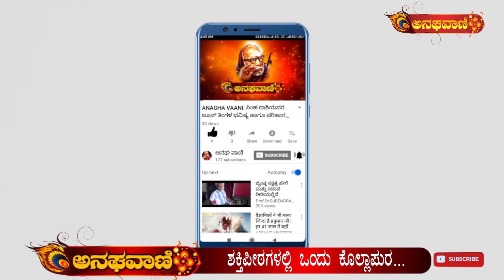ಈಕೆಯ ದರ್ಶನ ಮಾಡಿದ್ರೆ ಆರ್ಥಿಕ ಸಂಕಷ್ಟ ಮಾಯ.. ಈ ಶಕ್ತಿಪೀಠ ಯಾವುದು ಗೊತ್ತಾ...? | ANAGHA VAANI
ಈಕೆಯ ದರ್ಶನ ಮಾಡಿದ್ರೆ ಆರ್ಥಿಕ ಸಂಕಷ್ಟ ಮಾಯ.. ಈ ಶಕ್ತಿಪೀಠ ಯಾವುದು ಗೊತ್ತಾ...?